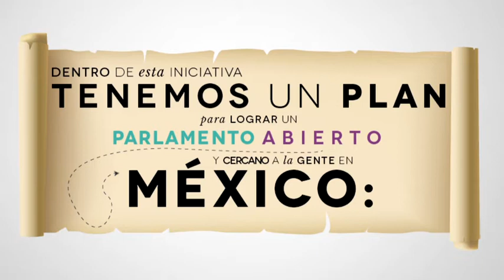Semana de la Transparencia y Parlamento Abierto - México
Presentación de la Semana de la Transparencia y Parlamento Abierto en México. Evento del Senado de la República organizado por la Senadora Arely Gómez González que tiene por objetivo poner en el centro del debate parlamentario al ciudadano como origen y razón de ser de la actividad parlamentaria.

Diseño: Ruth Joana Vargas Lugo
Animación. Anibal Conde Cardozo
Música Original: Alejandro Preisser